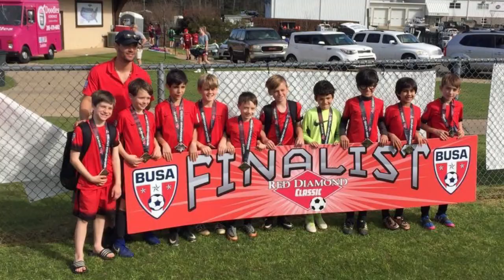2017-2018 Extra Training Clips